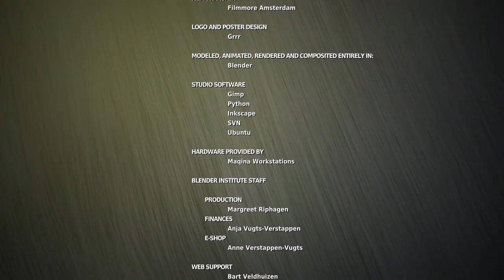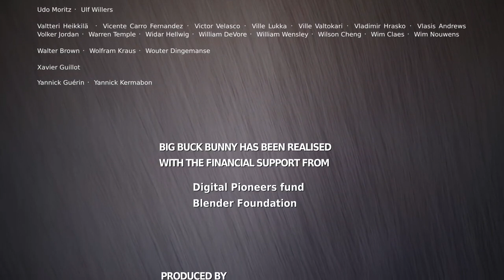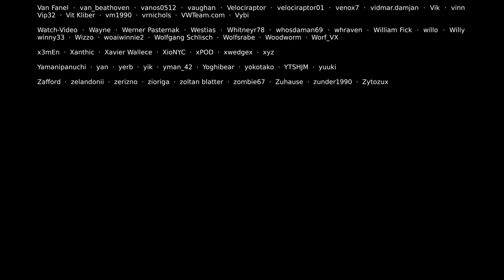Big Buck Bunny - Official Blender Foundation Short Film